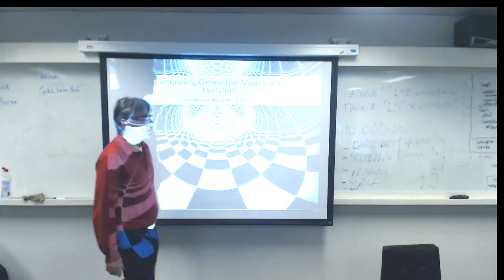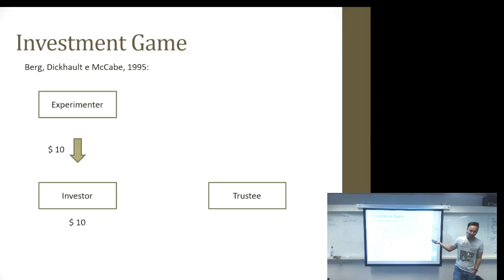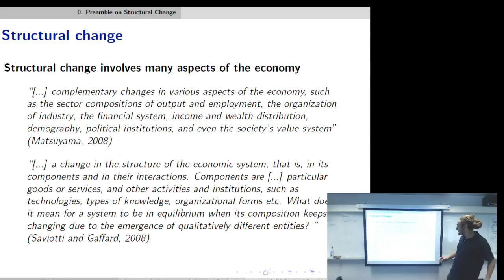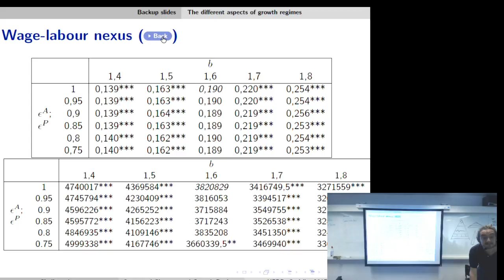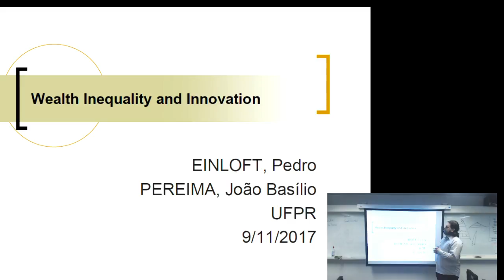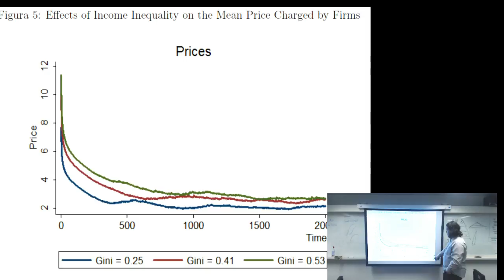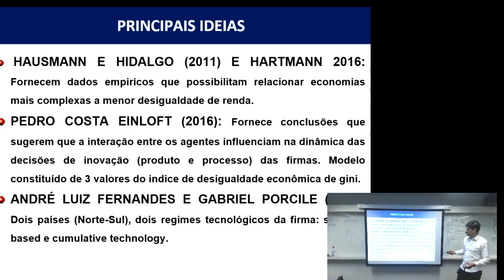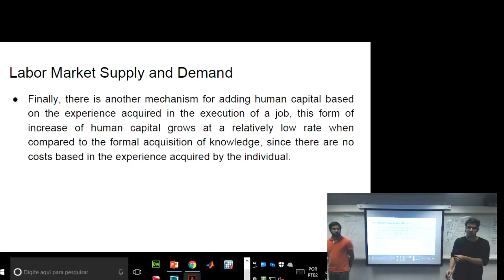Economics and Comnplexity - UFPR 2017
International Seminar
Advances in Economics Dynamics and Development: Economics and Complexity
Curitiba, Brazil 07~11/Nov/2017